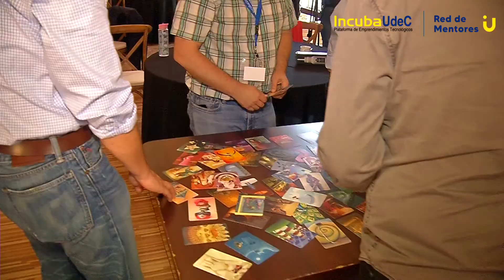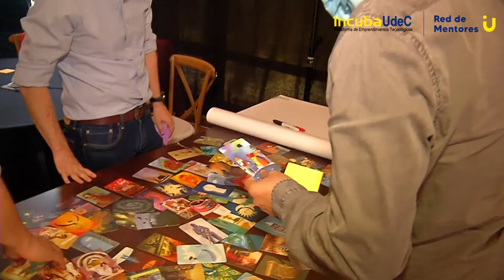Kick Off Red de Mentores IU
Revisa el detrás de escena de la primera reunión de las y los mentores de la Red IU en el Club Deportivo Alemán.